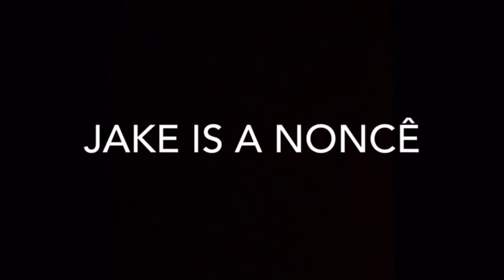Montage Of Animations 2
I made a Montage Of Animations 1 and cause it did quite well and someone posted a reaction video to it I’m doing a 2nd one.

Fin